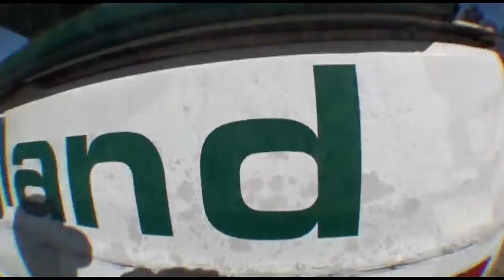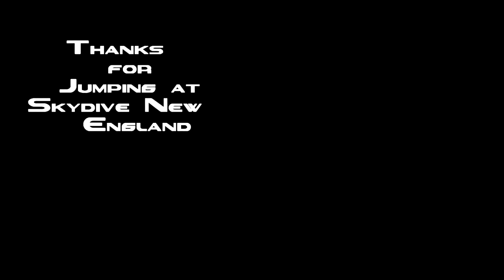Skydive New England Presents: - Jeffs Skydive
makes a jump at SNE!! - Jeffs Skydive